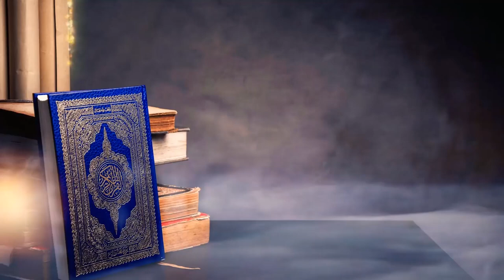সঊদী আরবের মত বিতর ছালাতে ছহীহ দোয়া কুনুত । হাফেয আখতার মাদানী @AtTahreekTV ​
সঊদী আরবের মত বিতর ছালাত
ছহীহ দোয়া কুনুত
হাফেয আখতার মাদানী
 @At-Tahreek TV   ​